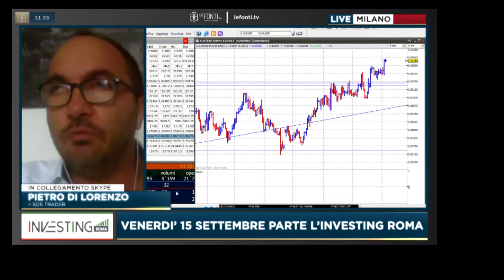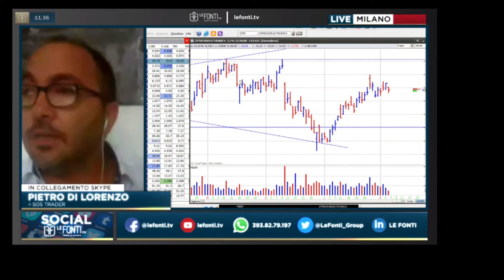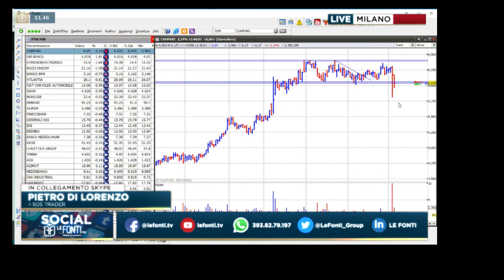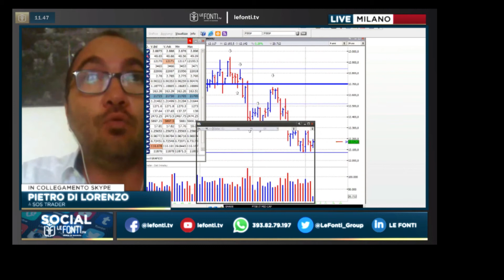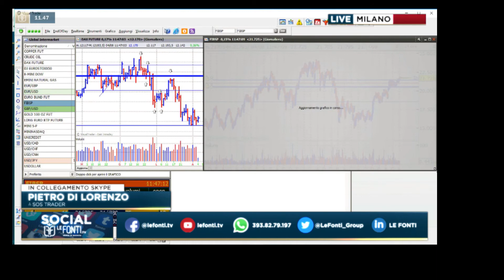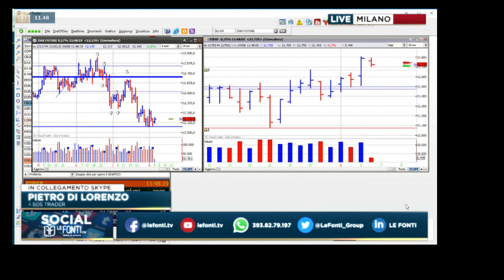LeFonti.Tv: Dealing Room del 04 Agosto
Pietro Di Lorenzo in collegamento con Annalisa Lospinuso rivela come prendersi cura dei propri investimenti durante le vacanze